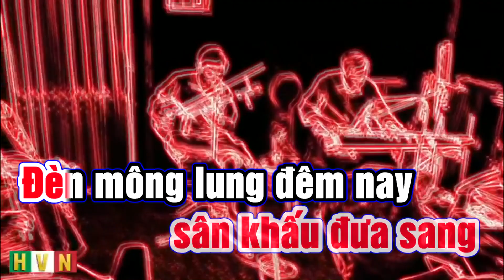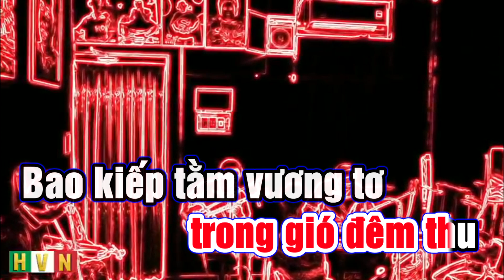Tập Tuồng - Mỗi Lần Qua Rạp Cũ - Viễn Châu.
Cùng hát để sống lại ký ức năm xưa cùng những nghệ sỹ đã tạo nên bộ môn nghệ thuật Cải lương!